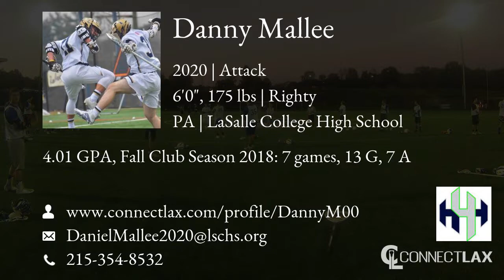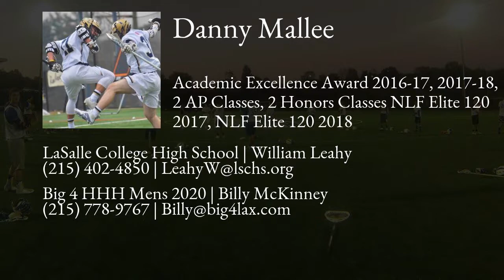Danny Mallee Lacrosse Highlights | PA 2020 | Att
Danny Mallee Recruiting Video.